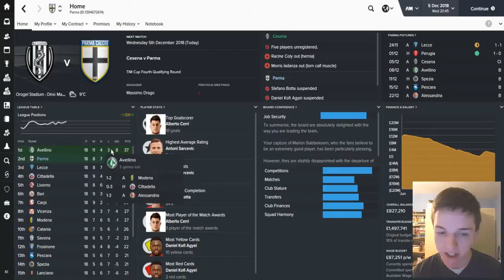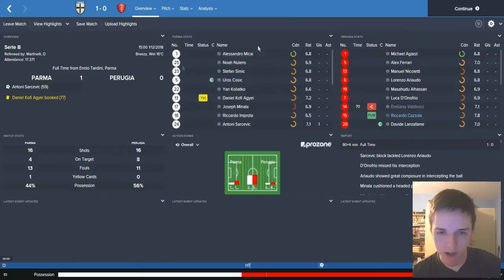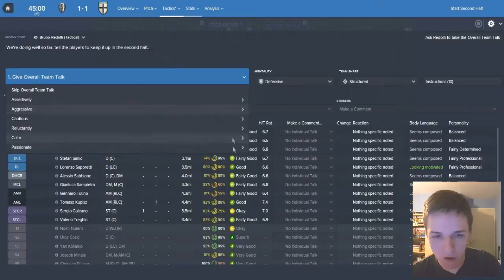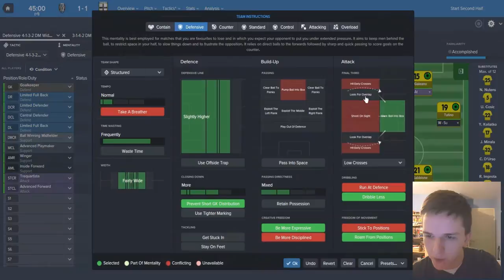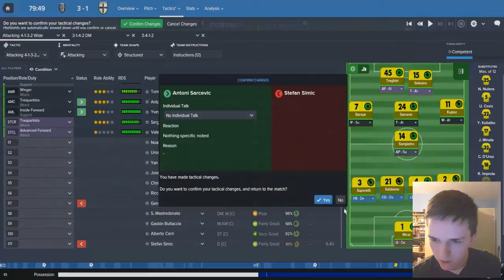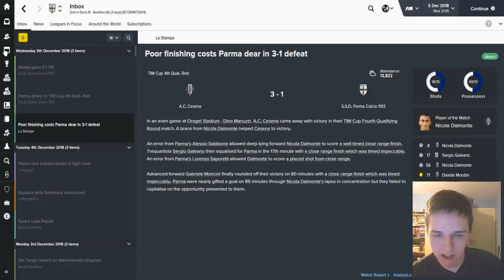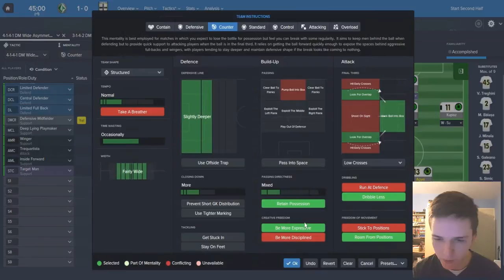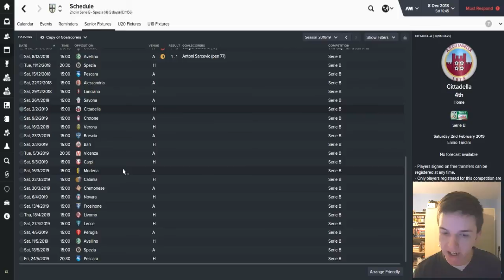Parma: From The Ashes - Episode 30: Cesena in the Cup | Football Manager 2016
vs Cesena & Avellino
Can I get seven likes on this video? That would be grand! We face Cesena in the TIM Cup for the second year in a row!